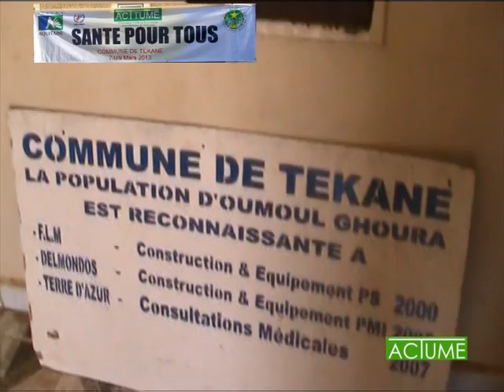Caravane de santé à Tékane - M. Diop Idrissa - Oumoul Ghoura et Diagne Adama - Gani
La caravane de santé organisé à Tékane a installé un site à Oumoul Ghoura dans la commune de Tékane. M. DIOP Idrissa fait un témoignage sur l'action solidaire.